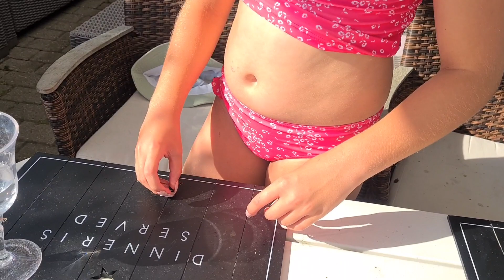Fias negle er MEGA lange 💅Dart spil går galt🎯SPA gymnastik🌊🤣